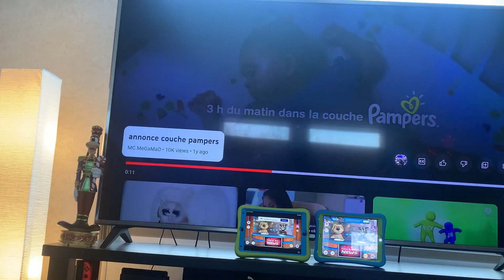December 10, 2022